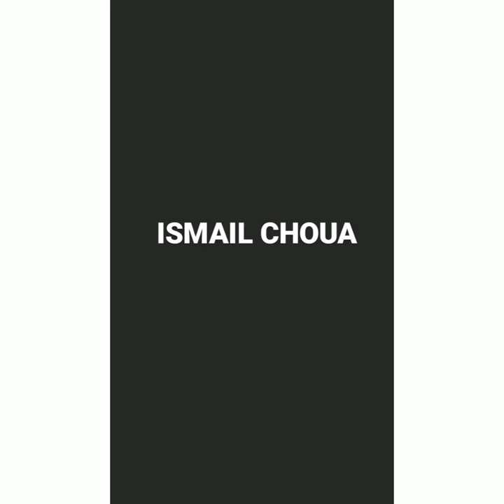HIGHLIGHTS SEASON 2020/2021